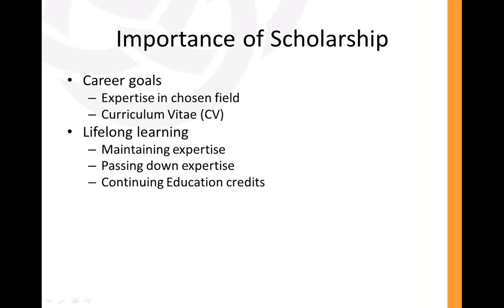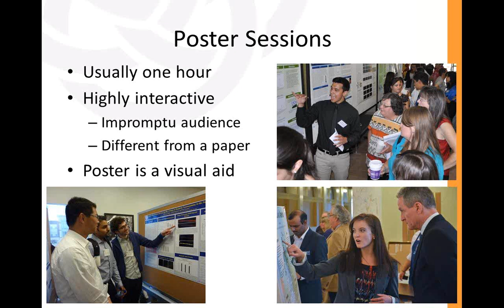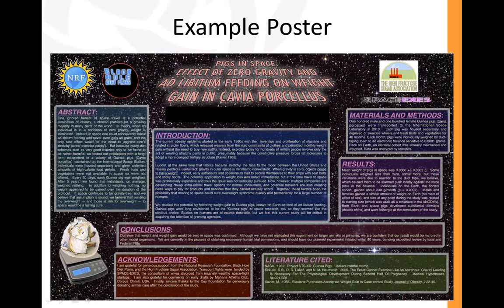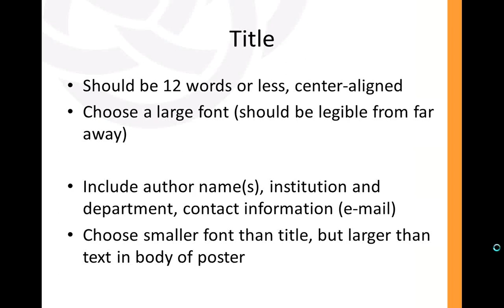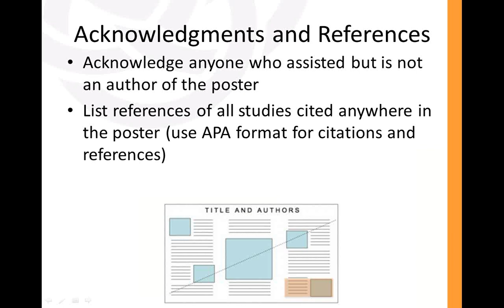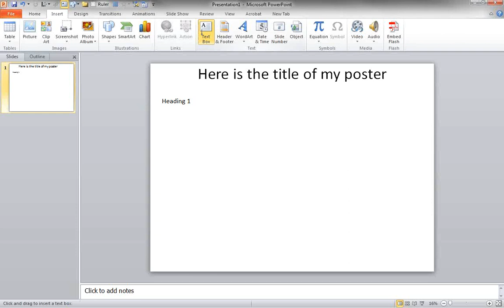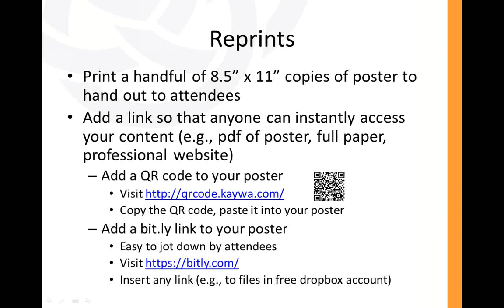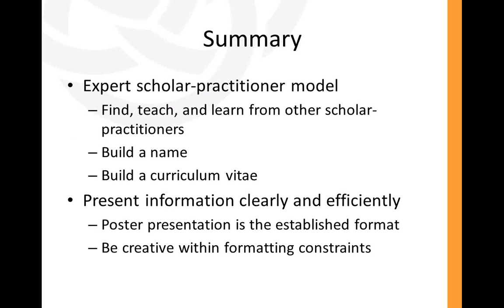Poster preparation best practices (Kuba Glazek, Ph.D.)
A conference poster presentation is a unique way to communicate research: The presenter interacts with a live audience, using the poster as a visual aid. In this webinar, strategies and techniques for creating a high-quality poster and delivering a high-quality presentation will be discussed. Verbal communication skills and PowerPoint techniques will be emphasized.